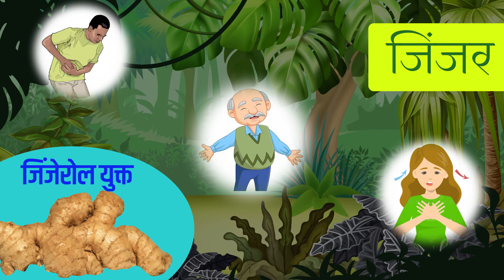Immune drops I Immune Booster Products I Ayurvedic Immunity Booster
Immune drops I Immune Booster Products I Ayurvedic Immunity Booster is a video containing advertise regarding immune drops bottle.
Immune drops contains best quality extracts of TULSI, TURMERIC, and GINGER. This is the best combination which helps to maintain immunity, Digestive health, Respiratory health and decrease stress too. It helps to maintain D Dimer of the patient as these are best natural blood thining agents.

Dose-

Oral dose- 5-5 drops wih 100-200 ml glass of waer or immune booster juice twice a day. 3-3 drops twice a day for childrens.

Umbilicus - Put 1-1 drop in umbilicus daily at night. It helps an individual to increase immunity.